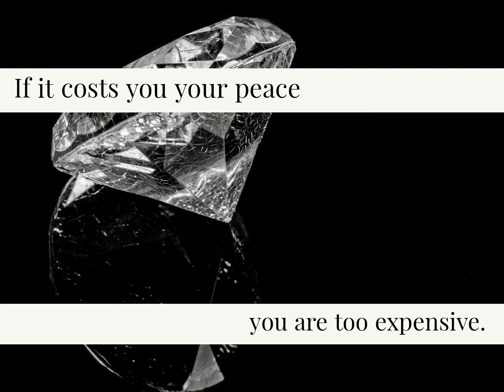IF IT COSTS YOU YOUR PEACE YOU ARE TOO EXPENSIVE